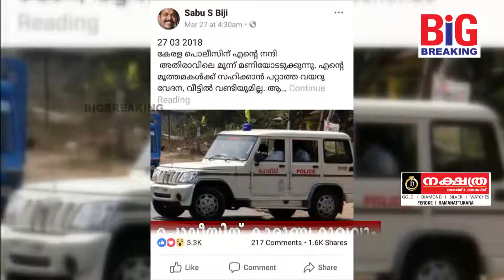പൊലീസിന് കാരുണ്യ മുഖവും,